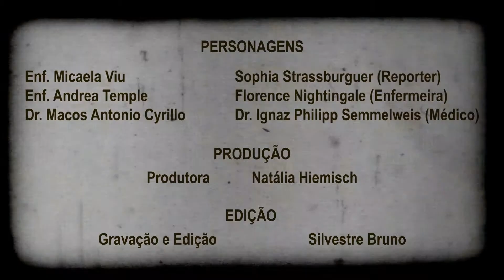Dia Mundial de Higiene das Mãos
O IBCC venceu o concurso de vídeos sobre prevenção de infecções relacionadas à assistência à saúde (IRAS) da Anvisa.
O vídeo campeão mostra o  Dr. Semmelweis (encenado pelo dr. Marcos Antônio Cyrilo) e a Enfermeira Florence Nightingale (encenada pela enfermeira Andrea Temple) e a repórter Micaela Viu que lembrou que há mais de 150 anos esses personagens descobriam a importância de cuidados básicos como medidas sanitárias, assistenciais e de higienização das mãos que são fundamentais na atualidade.

O vídeo foi produzido por Silvestre Bruno e recebeu 8.685 curtidas e foi o vencedor do concurso euprevinoinfecção, em comemoração aos 20 anos de controle de infecções na Agência. Assista